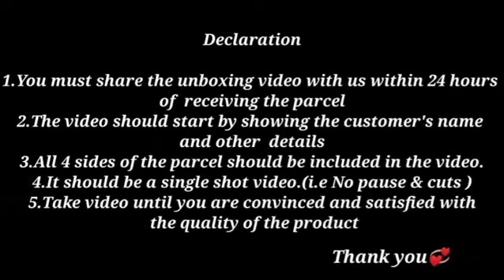Restocked 🎈🤩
Declaration

1.You must share the unboxing video with us within 24 hours of receiving the parcel

2.The video should start by showing the customer's name and other        details

3.All 4 sides of the parcel should be included in the video.

4.It should be a single shot video.(i.e No pause & cuts )

5.Take video until you are convinced and satisfied with the quality of the product

NB:
Please not that the colours in the video/ image can slightly vary from the orginal product due to lighting / camera lens